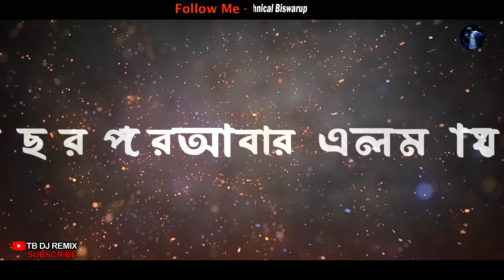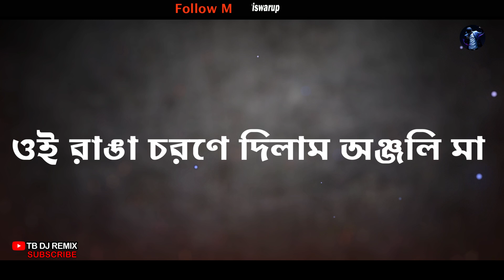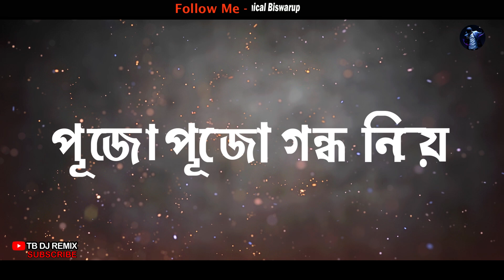Dhak Baja Kashor Baja - Remix | ঢাক বাজা কাঁসর বাজা | Durga Puja Special Remix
Original Video & Audio Credit
This Make For Only Entertainment And Video Eating skills Prepuces.
Don't make this type of videos ।। youtube advertiser friendly guide ।।Tb Editech.
❓QUERIES SOLVED :-- don't make this type of videos don't create this type of channel youtube advertising youtube advertiser friendly guide New Status _______________________________________________
Hello Friends, My name is Biswarup Majhi. I am owner of "Tb Editech" YouTube channel. Our channel provide you to Some Shorts Status videos & Wedding videos and Annaprasan, Birthday videos. If you interested in it. Thank You _______________________________________________
🙏 REQUESTS :- Our channel always requested from my viewers to please Like , Share our videos and also Subscribe our channel to make a big YouTube family.👨👨👦👦 All youtubers are doing hard work in video making for you and your Like , Share , Subscribe are fruits🍇 for our hard works. _______________________________________________
✨CREDITS :- 1. Background Music Used In This Video :- We have some music on this channel (Copyright), which we do not own. Only we have used the artist's voice is beautiful and the song for some people's entertainment. You will not see your material or content on our channel.
❓ABOUT :-- This Channel Provide many types of horts Status videos & Wedding videos and Annaprasan, Birthday videos.